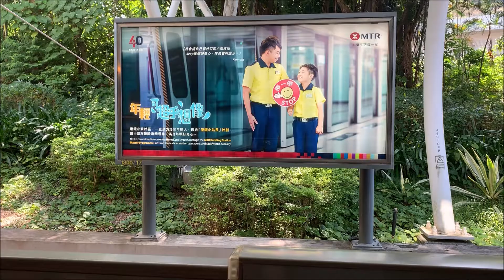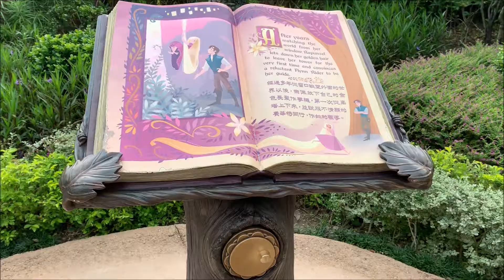Disneyland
A visit to the happiest place on earth